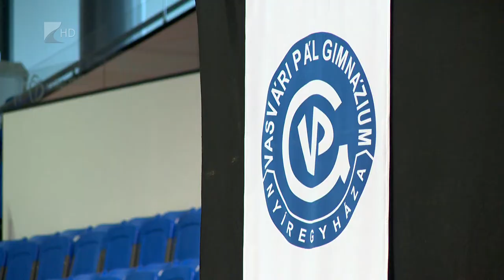Szalagavató a Vasváriban -Kölcsey Tv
Szalagavató helyszíne volt a Continental Aréna pénteken. Itt kapták meg a szalagot Nyíregyházi Vasvári Pál Gimnázium végzősei.
Az ünnepség vendége volt az iskola egykori diákja Szabó Tünde, sportért felelős államtitkár is.